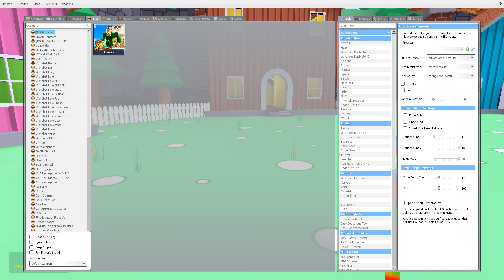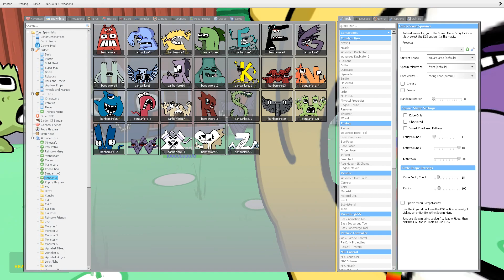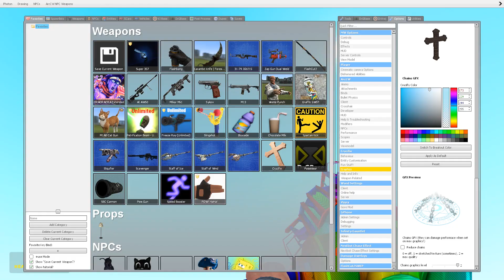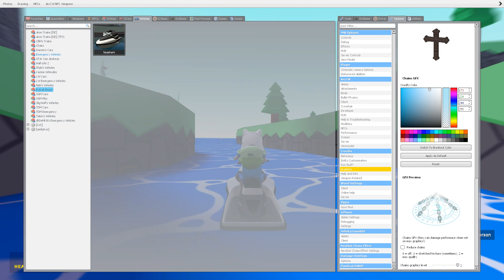ALPHABET GARTEN OF BANBAN vs CRUCIFIX In KINGDOM CANDY [Garry's Mod]